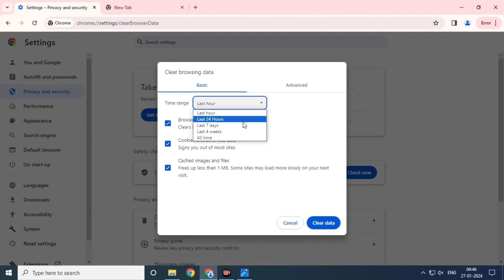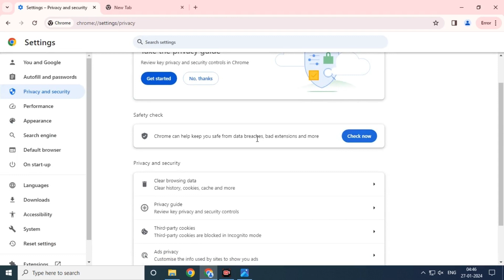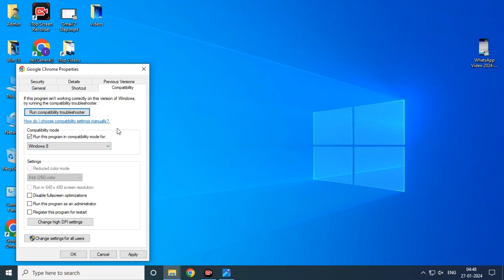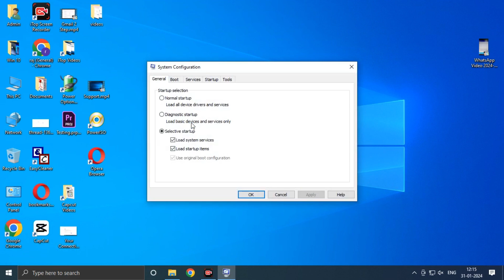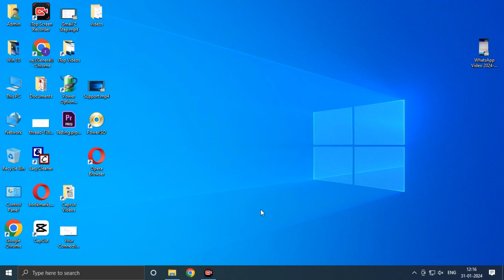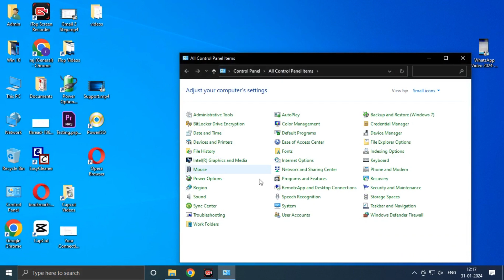How to Fix Google Chrome Ran Out Of Memory Aw Snap Error | Aw Snap in Google Chrome Fix the Problem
How to Fix Google Chrome Ran Out Of Memory Aw Snap Error |
how to fix google chrome aw snap error windows 10 |
how to fix aw snap in google chrome problem |
how to fix aw snap google chrome problem |

This Video shows how we can resolve the problem occured in Chrome AW Snap Google Chrome error. Something went wrong. We need to update google chrome and minor setting to resolve the same. And How to Fix aw snap google chrome error

Our Other (System Performance Related) Videos